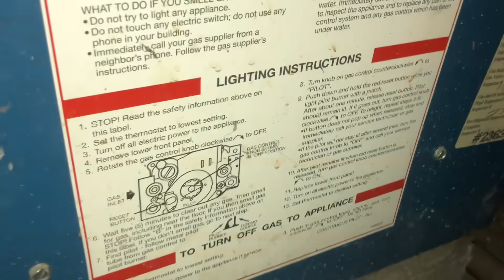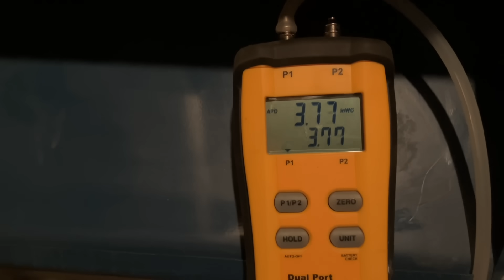Emergency No Heat Call! 🔥 Kenmore Steam Boiler Fixed with New Thermocouple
🚨 Emergency No Heat Call in NYC! In this video, I respond to a homeowner with no heat and a Kenmore-branded steam boiler (private labeled by Dunkirk). The pilot light won’t stay lit — so I jump into diagnosing and ultimately replacing the pilot flame sensor, also known as a thermocouple, to get the heat back on.

Whether you're a homeowner dealing with a similar issue or a technician looking to sharpen your troubleshooting skills, this one’s got it all: ✅ How to tell when a thermocouple is bad
✅ Why the pilot won’t stay lit
✅ Tools I use for fast, safe repairs
✅ Proper gas pressure settings (and how to test)
✅ Tips on water heater failures to watch for

📍 Serving Long Island + NYC Metro Area?
📱 Or book online anytime at PipeDoc.net

💌 Want FREE Mikey Pipes stickers? Donations to the postage fund are appreciated 🙏

📚 Video Chapters:
0:00 - Intro: No heat emergency & fire hydrant parking drama
1:12 - Meeting the homeowner & heading to the basement
2:05 - Kenmore-labeled Dunkirk steam boiler overview
2:45 - Attempting to relight the pilot
3:20 - Why the pilot won’t stay lit – thermocouple suspected
4:15 - Removing the old flame sensor (tight fit!)
5:30 - Installing the new thermocouple
6:20 - Testing the new pilot sensor – will it stay lit?
7:00 - How old water heaters can flood your basement
8:10 - Powering the boiler back on & testing controls
9:00 - My favorite flameless igniter (tool tip!)
9:30 - Houston, we have ignition! 🔥
10:10 - Adjusting gas pressure to safe levels
11:05 - Why I always test, even on “simple” jobs
11:45 - How to get FREE Mikey Pipes stickers
12:15 - Call to action: Need service? Scan the QR code!